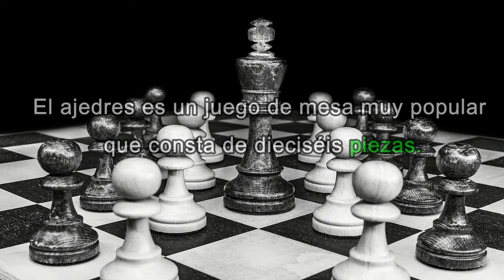LEARN SPANISH FAST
Learn Spanish for beginners and intermediates in an easy, fast and fun way by watching TV series.
This is the best way to learn spanish.
How to learn spanish fast... this is your channel.
How do you speak spanish ?
I will help you to speak spanish quicky and fluently.
Aprende Español para principiantes y intermedios de una forma fácil rápida y divertida observando series de TV.
Esta es la mejor forma de aprender Español.
Cómo aprender español rápido... este es tu canal.
Cómo hablas el Español ?
Te enseñaré a hablar español rápido y fluido.